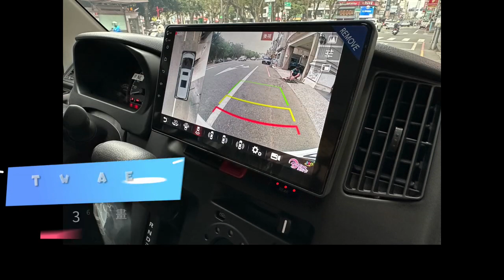2022 TOWN_ACE 360極音速大八核 車用安卓基 360度環景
原車👉 2022 TOWN ACE
加裝
立即
✅可觸控操作
✅支援方向燈觸發
✅PAPAGO S2 導航系統
✅3D/360環景星光全景夜視鏡頭
✅ 跑分高達20萬、快如閃電
✅ 日本 羅姆 DSP 音效處理晶片
✅ 八核心 A75*2 + A55*6 CPU
✅ 採用 12奈米 製程晶片
✅ QLED 1280X720 超高解析
✅ 32段 EQ 調整、 低音加強，立體環繞聲音效
⚠️行車安全輔助系統⚠️
⚠️彌補您看不到的死角⚠️
 ‼️ 減免碰撞導致、事故發生唷 ‼️

「真便宜汽車精品百貨」自民國八十一年成立，八十五年擴大營業至今，已逾二十一年，民國九十四年，正式更名為「真便宜汽車精品生活館」。如今擁有「雲林斗六店」、「台南新營店」、「高雄岡山店」、「高雄左營店」、「高雄建國店」、「高雄小港店」、「屏東店」等七家分店，2014年7月擴增到第八家「高雄中華店」、及第九家「屏東忠孝店」於2015年10月「小港二店」設立；2017年度6月「高雄左營大中店」開幕、於同年12月份「花蓮店」設立；即將邁入第12家分店「台南永康店」。

仍而「不敢言大，但求實實在在」則是我們的驕傲與精神。向心力強、流動率極低的技師團隊，保養維修也豎立了良好口碑，相信在這樣的前提下，我們有能力用更穩健的腳步創造出更大的汽車精品百貨版圖，建立優質卓越的企業形象與品牌。成為於雲林縣、台南市、高雄市、屏東縣市等南來北往的交通要道上《南台灣》最具規模的全方位汽車百貨連鎖店。

真便宜汽車精品百貨 全台連鎖體系，以「優質環境，技術本位，專業團隊，服務至上」為設店宗旨；秉持著「一家消費12家服務」的精神。

各店無論是輪胎鋁圈、四輪定位、精緻保養、電腦診斷、專業維修、電機冷氣、底盤修護、車用數位3C、視聽影音、改裝精品等，都有一流的技師團隊幫您保修維護，讓您與愛車均能享受最專業的服務。